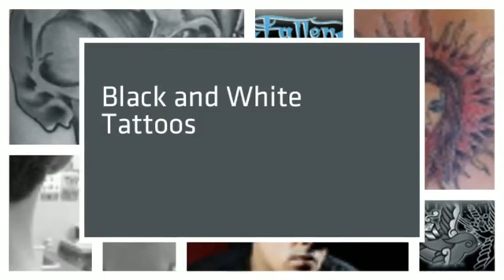Fallen Sparrow Tattoo Company Kissimmee FL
Want a new tattoo? need to fix or cover up an old bad tattoo? Fallen Sparrow Tattoo Company in Kissimmee is home to the best tattoo artists in all of Florida.